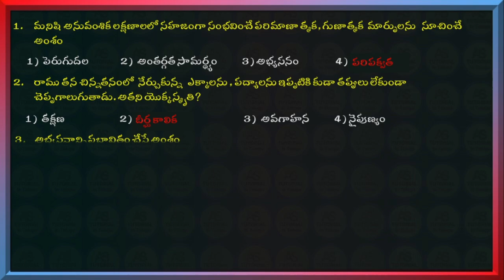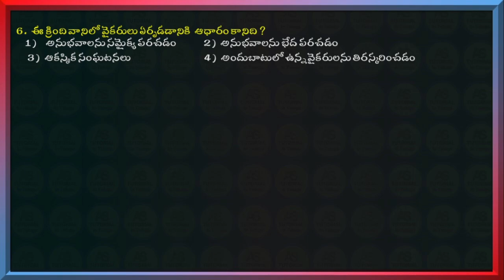TS TET 2022 Child Developmentt & Pedagogi Part 1